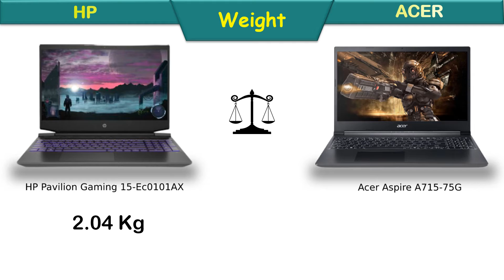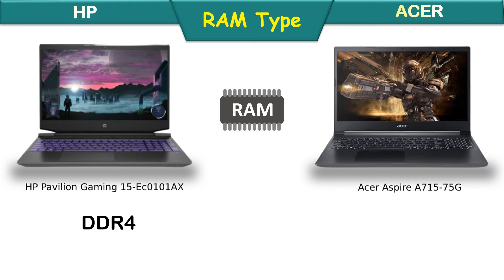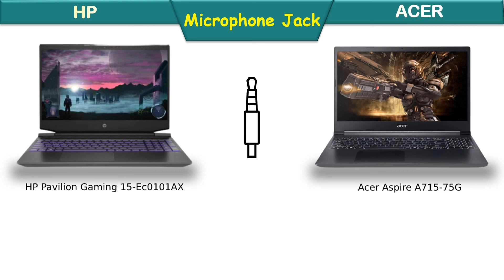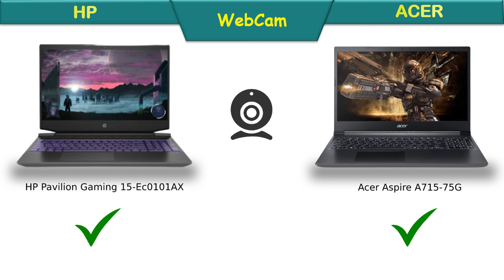Best Gaming Laptop of 2021 | HP Pavilion Gaming 15-Ec0101AX vs Acer Aspire A715-75G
HP Pavilion Gaming 15-Ec0101AX vs Acer Aspire A715-75G with specification